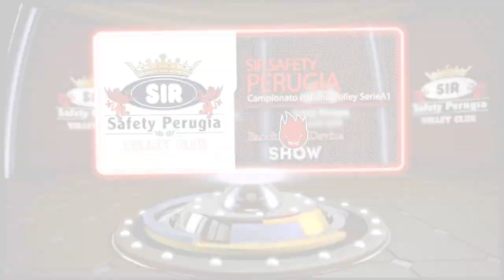Marko Podrascanin dopo Sora Perugia 3ª di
«Biosì Indexa Sora - Sir Safety Conad Perugi» 3ª giornata SuperLega UnipolSai Campionato italiano di Pallavolo Maschile Serie A1